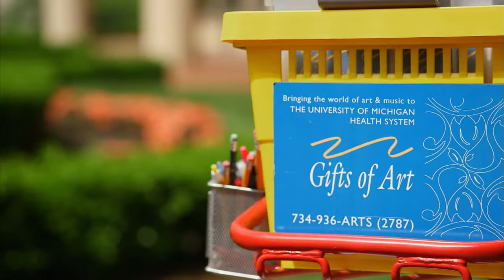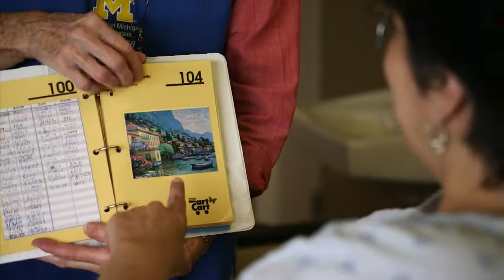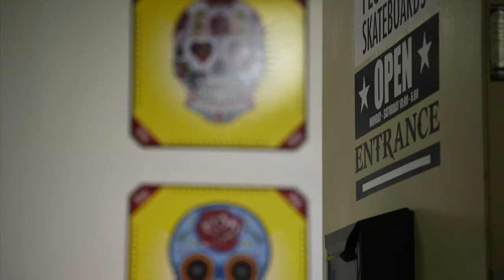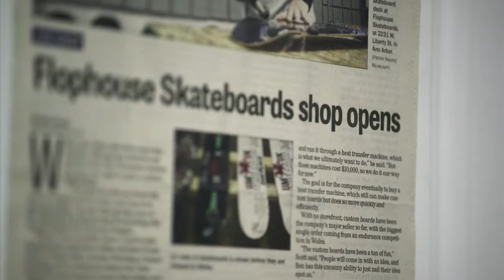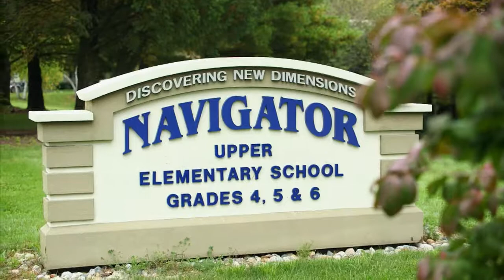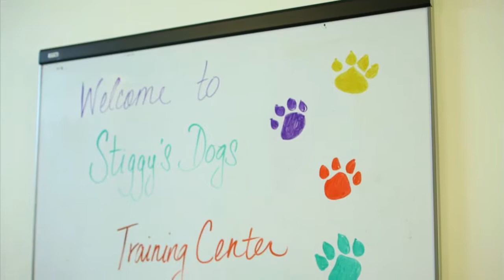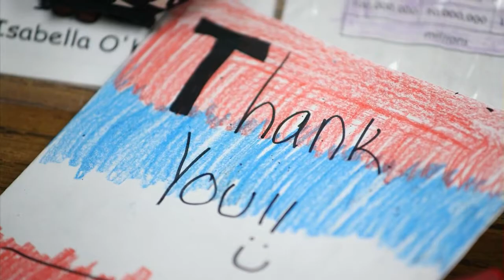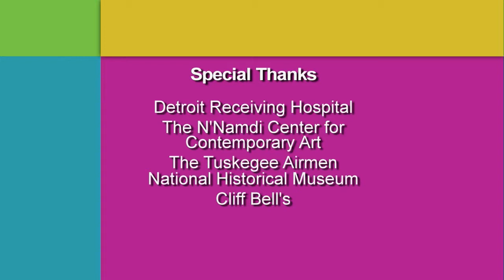Best of Season 2 | Detroit Performs Full Episode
Air date: 12/2/14. We take a look back at some of the best segments of season two so far as we head to the University of Michigan Health System to check out their Gifts of Art program; A duo dreams up and creates unique skateboard designs at Flophouse Skateboards; And a group of students at Navigator Elementary School show their support for veterans and their service dogs through a creative project.